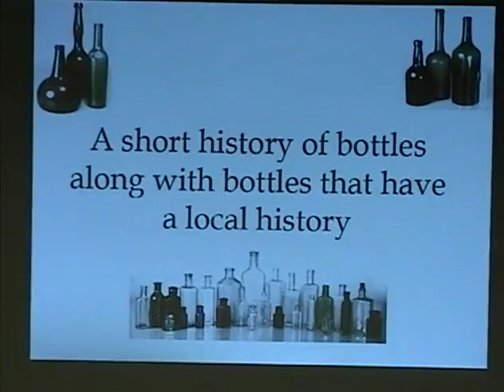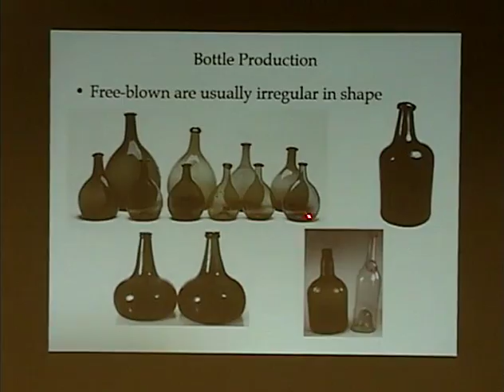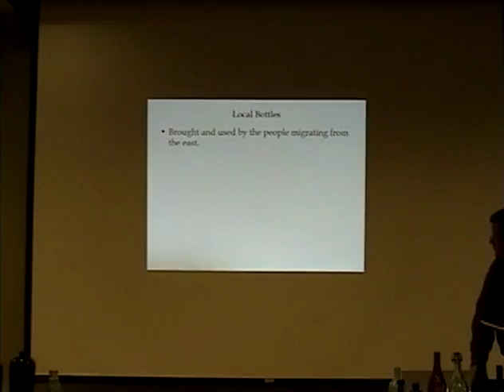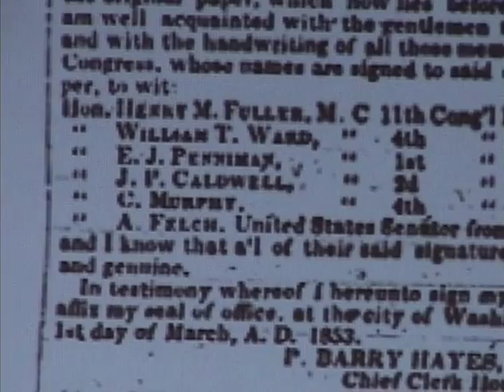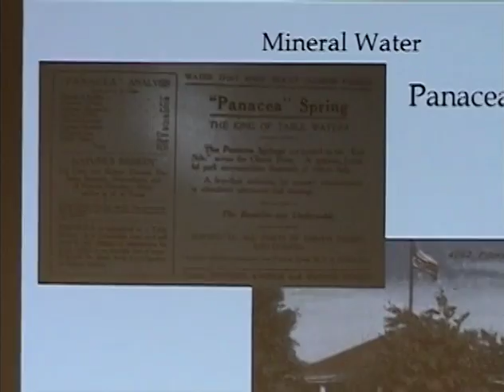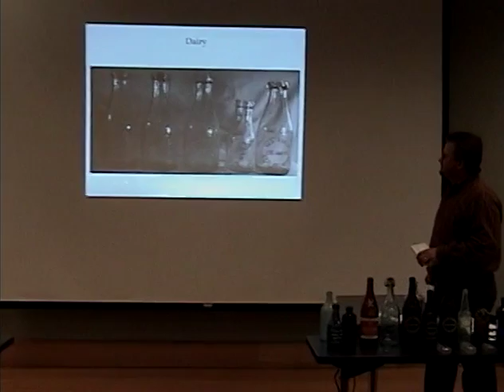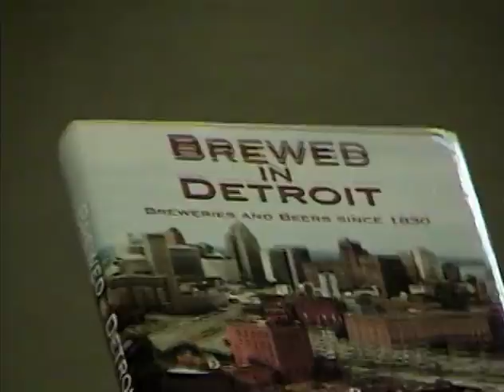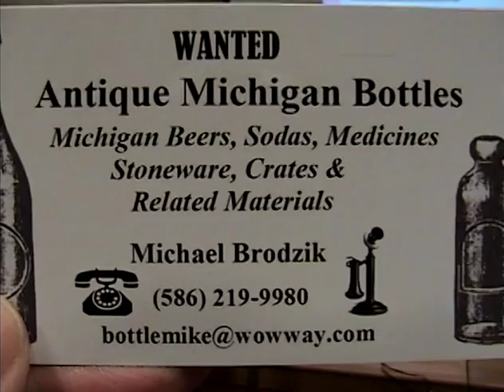GCTHS Michigan Antique Bottles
Greater Clinton Township Historical Society lecture Michigan Antique Bottles presented by Mike Brodzik